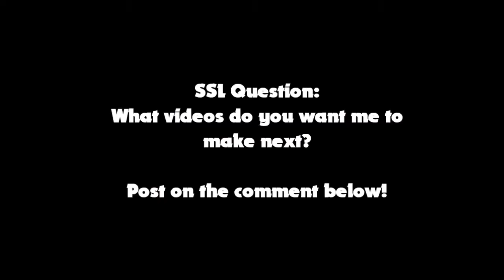SSL Movie: The Christmas Tree!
Its almost christmas and Junior wanted to see a christmas tree so he invites his father (Sonic) to go with Junior to see a nice and cool christmas tree!
WARNING: There are cuss words in this video.